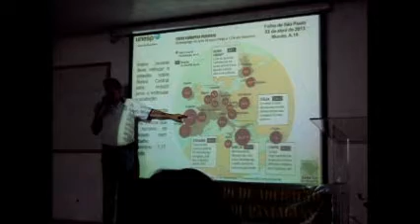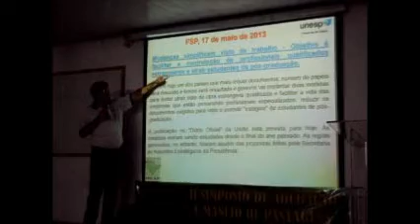Fernando Tangerino estimula a formação técnica de qualidade no SAMPA 2013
Trecho da palestra "Irrigação e Fertirrigação em Pastagens", ministrada pelo Prof. Dr. Fernando Braz Tangerino Hernandez, em 18 de maio de 2013, durante o SAMPA 2013 - Simpósio de Adubação e Manejo de Pastagens, em Dracena, SP. Nessa parte, o Professor Fernando Tangerino alerta quanto à importância de uma formação de qualidade e a busca por conhecimento na dinâmica competitiva do mercado de trabalho. saiba mais sobre o tem no sub-título "Empreendedorismo e oportunidade" a partir de

A Área de Hidráulica e Irrigação da UNESP Ilha Solteira cobriu o evento, e disponibilizou no Canal da Irrigação à partir do endereço

Local: UNESP Dracena
Data: 18 de maio de 2013
Autoria: Área de Hidráulica e Irrigação da UNESP Ilha Solteira

Mais informações sobre a Área de Hidráulica e Irrigação da UNESP Ilha Solteira você encontra

Edição: Bolsista de Extensão Bruno Felipe Reis da Silva
Trilha Sonora: 01 - Born With a Broken Heart - Kenny Wayne Shepherd